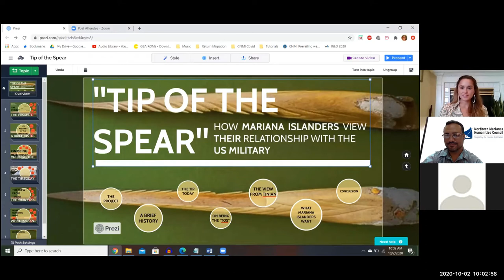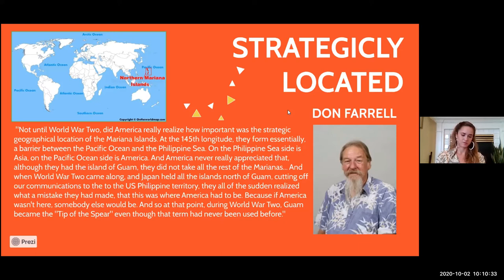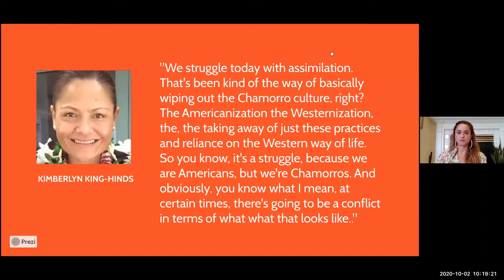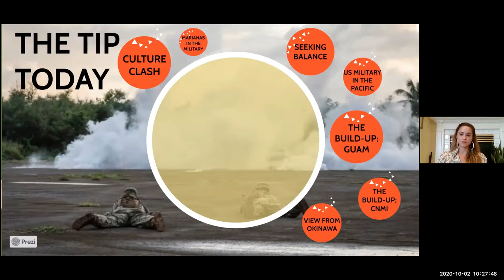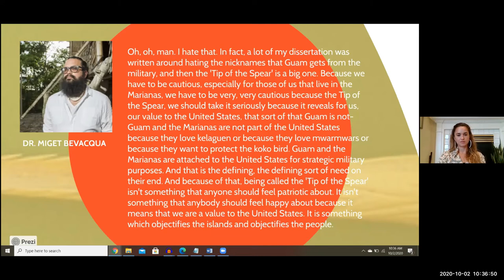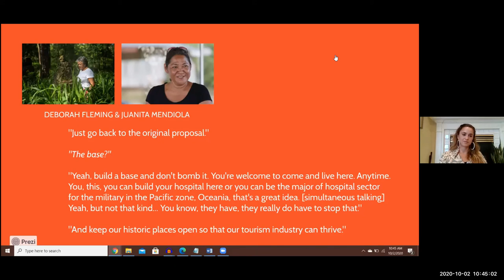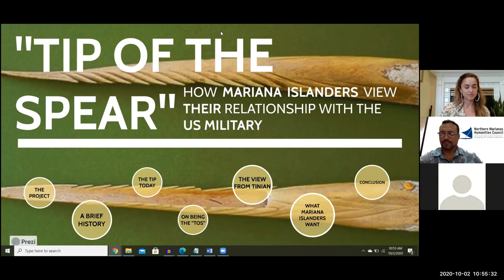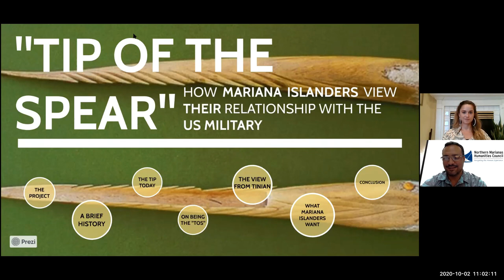Tip of the Spear: How Mariana Islanders View Their Relationship with the US Military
"Tip of the Spear" is a podcast series about the US military in the Marianas hosted by Saipan-based journalist Sophia Perez. Through a series of interviews with lawyers, politicians, activists, academics, and veterans from across the archipelago, "Tip of the Spear" unpacks the complex relationship between US forces and Mariana Islanders, a tie that dates back over a century and triggers a variety of positive, negative, and ambivalent responses from the local community. In our current moment, this relationship is more impactful than ever; the US Navy is pushing forward with a large-scale Mariana Islands military buildup in preparation for the arrival of 5,000 additional Marines to be housed on Guam and trained at live-fire ranges in the Northern Mariana Islands. These interviews capture what may be a final reflection on the current phase of US military presence in the Marianas.